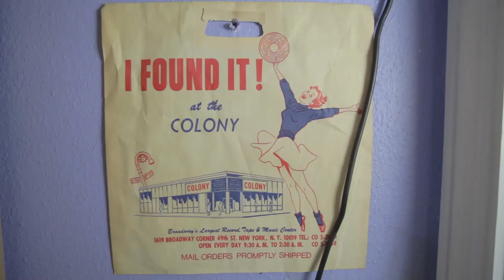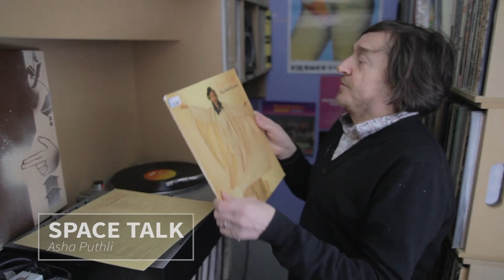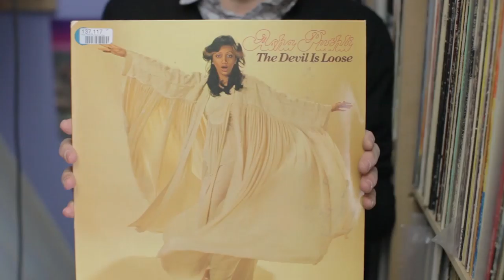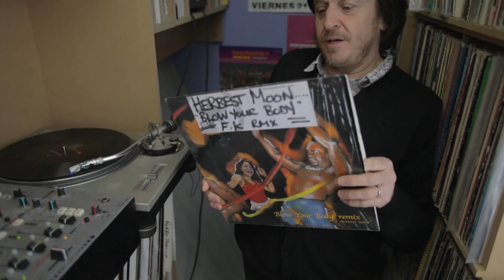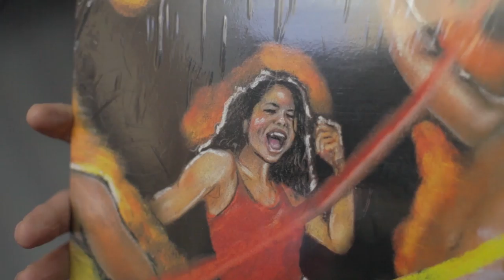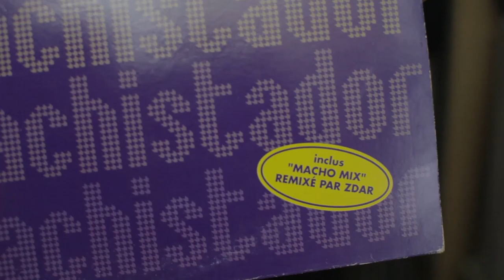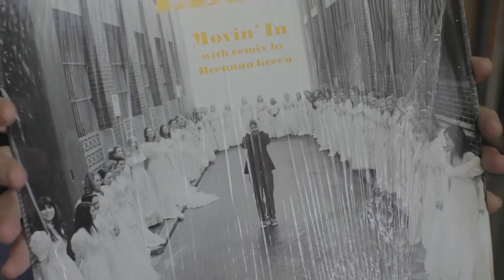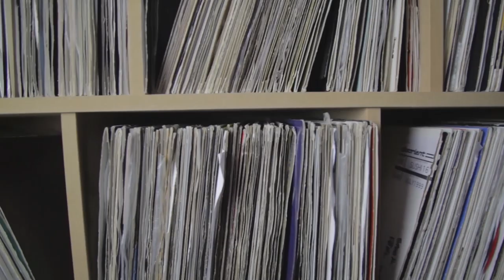Bill Brewster: Behind The Records - Late Night Tales presents After Dark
Documentary featuring Bill Brewster digging behind some of the records on Late Night Tales presents After Dark.